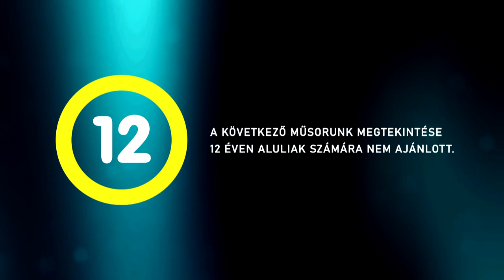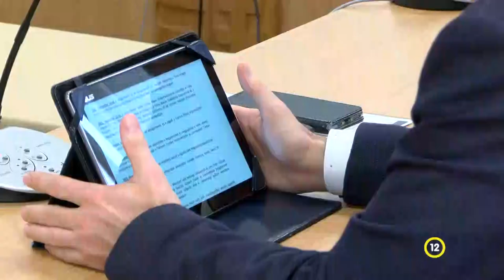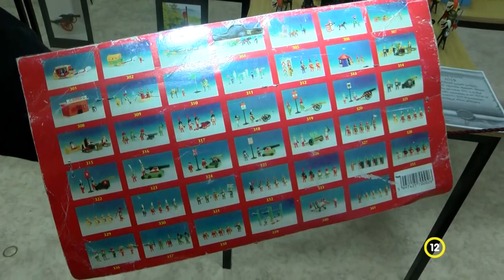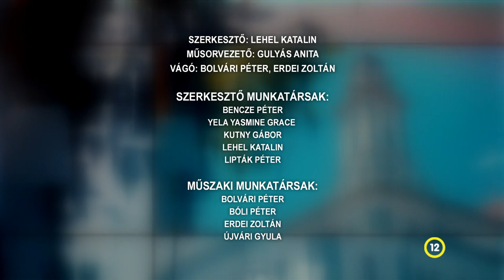Tamási Táj - magazin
Schenk katonák kiállítása
Ugrálókötél Szakosztály – Tamási
Testületi ülés, Tamási - lépések a zöld város cím elérésért
Tamási focisták – felkészülés